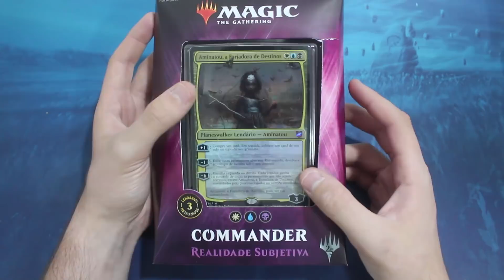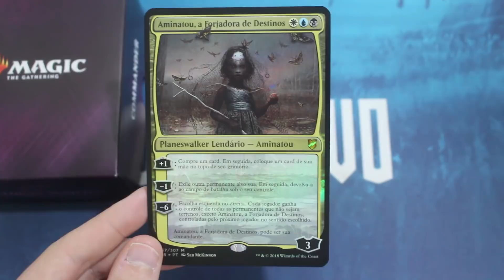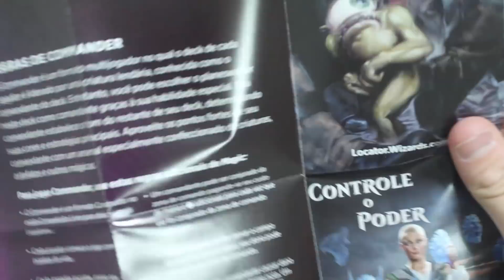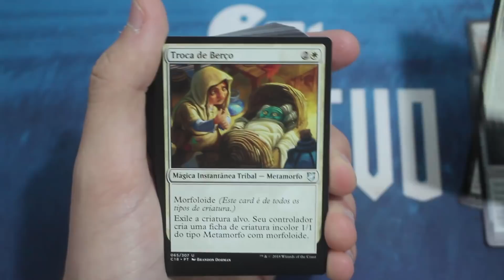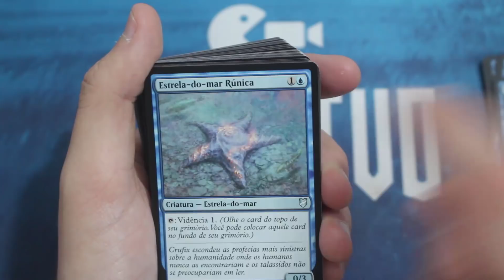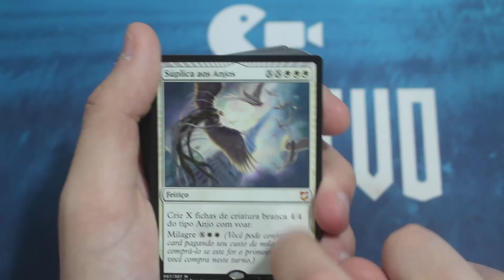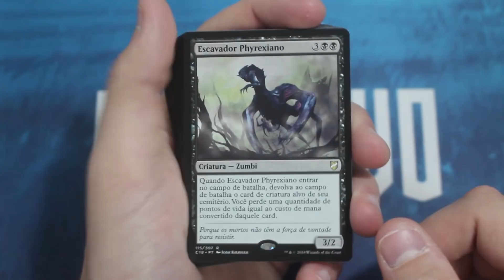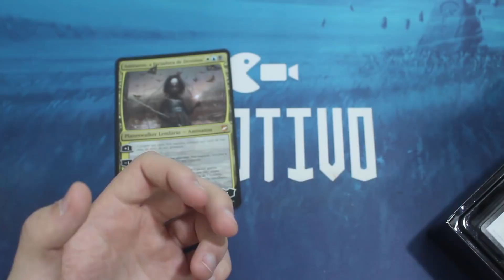Deck Realidade Subjetiva (Commander 2018) | UNBOXING (Magic: The Gathering)